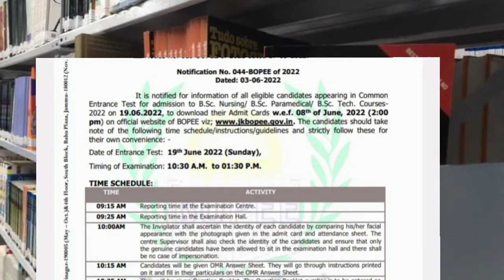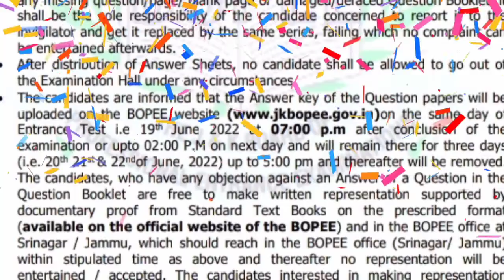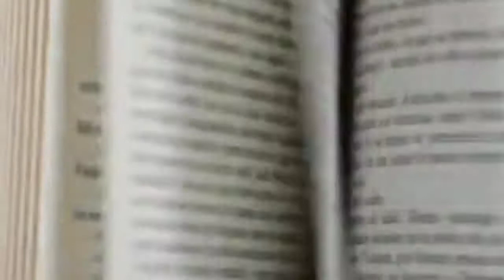JK BSC NURSING/PARAMEDICAL EXAM DATE, ADMIT CARD, REPORTING TIME, ALL DETAILS | JK BOPEE `